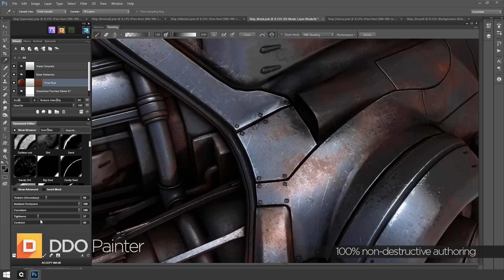Quixel SUITE 2.0 Revealed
8K texturing timelapse with NDO Painter, 3DO Baker and DDO Painter. All included with Quixel SUITE 2.0.

Unrivaled material definition, coming fall 2015.

”The fastest and easiest way to texture your assets”
- Simon Fox, Senior Environment Artist, Blizzard Entertainment

”Holy shit this is bad ass”
- David Lesperance, Senior Artist, Valve Software

”An essential part of my texturing pipeline”
- Josh Marlow, Environment Artist, Epic Games